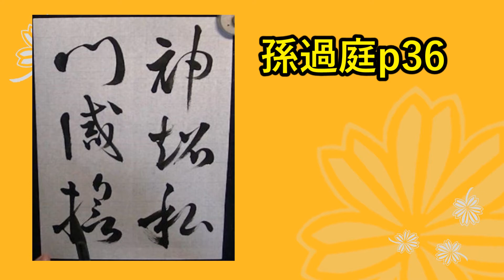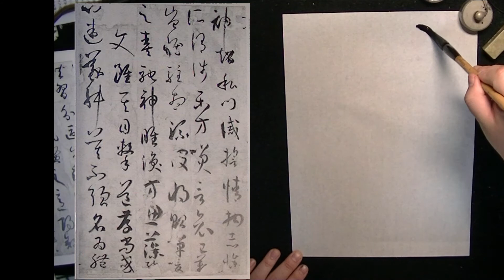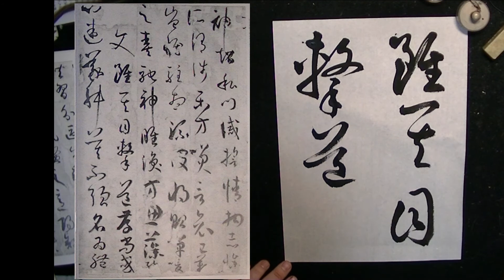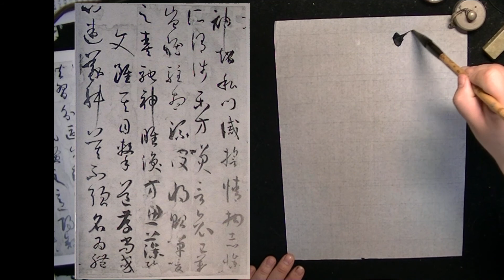書譜 p36 | 孫過庭 | 古典臨書#321 | 草書 | 基本 | everyday shodo 書道